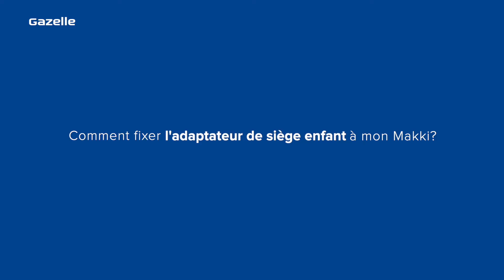Comment fixer l'adaptateur de siège enfant à mon Makki? | Gazelle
Regardez dans la vidéo de quelles pièces vous avez besoin pour installer facilement l'adaptateur du siège enfant dans votre vélo cargo électrique Makki.

L'instruction claire vous montre comment le faire rapidement et facilement. Suivez les étapes d'instructions et votre siège enfant sera dans votre vélo cargo Makki en un rien de temps et vous pourrez également emmener votre tout-petit avec vous.